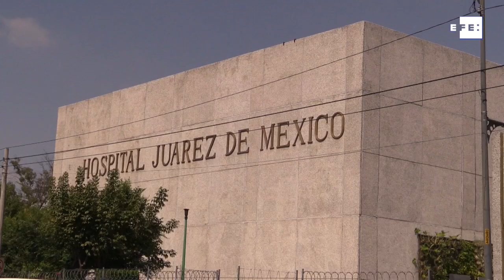Los héroes invisibles al frente de la batalla contra COVID-19 en México-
México, 3 junio (EFE), (Imagen: Denisse Torres Hernández).- Entre los pasillos del Hospital Juárez de Ciudad de México, en el foco rojo de COVID-19 del país, se esconden héroes invisibles, trabajadores que están junto a médicos y enfermeros en la primera línea de batalla, pero cuya labor pasa más desapercibida.
Son personas como Manuel Aguirre, coordinador de camillería, que arriesgan su vida para mantener a flote el hospital aunque no sean destinatarios directos de aplausos y reconocimientos oficiales pese a ser coprotagonistas de la emergencia y afrontar la devastación que deja la enfermedad.